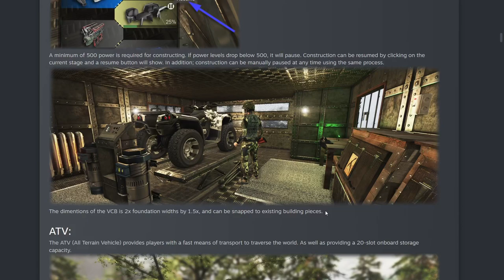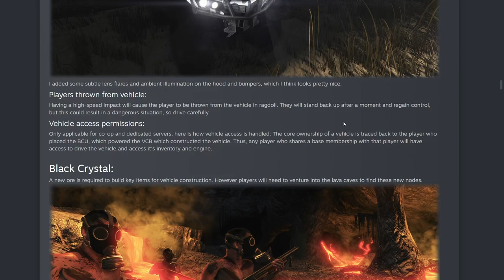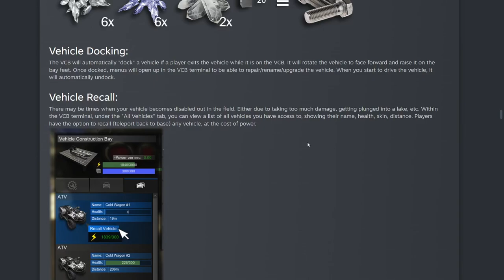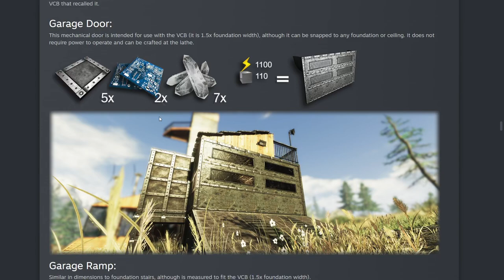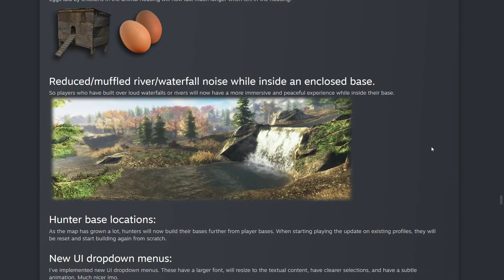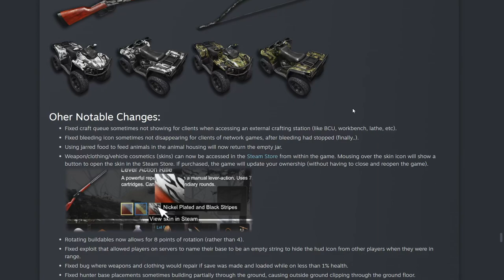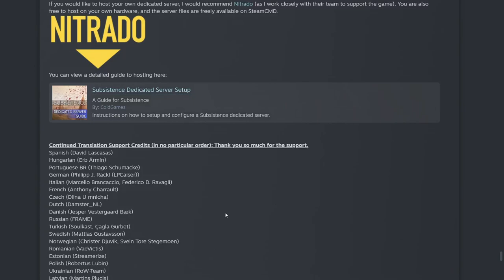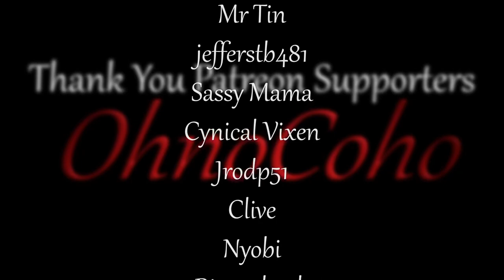Alpha 60 Update: ATV Release! | Subsistence Single Player Gameplay | EP 552 | Season 5